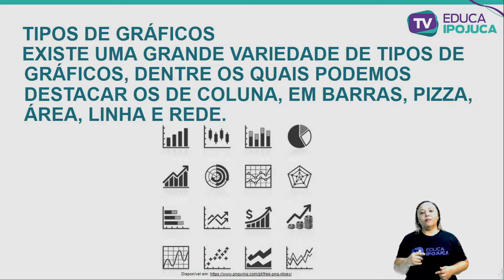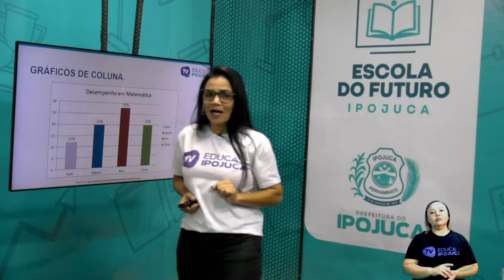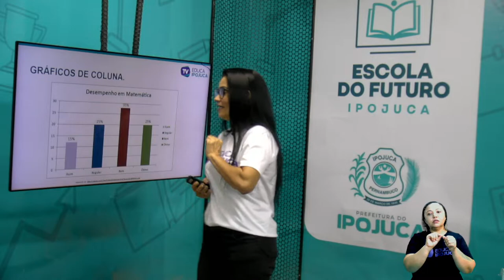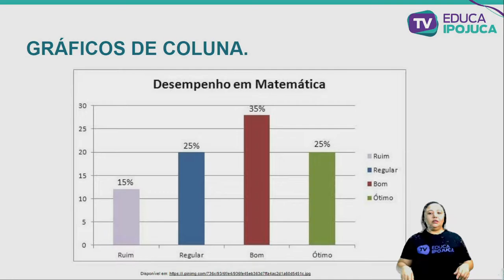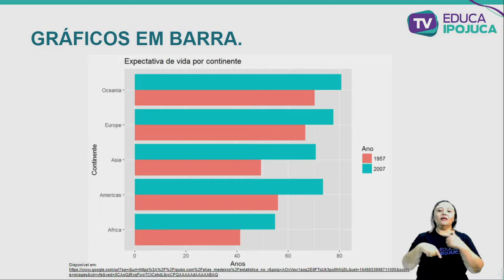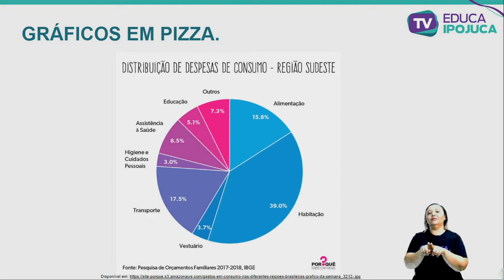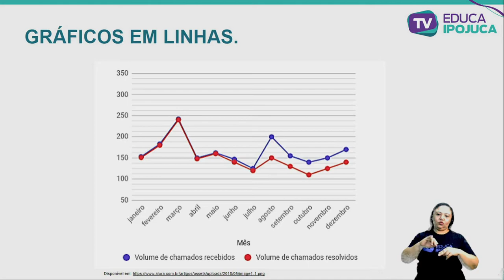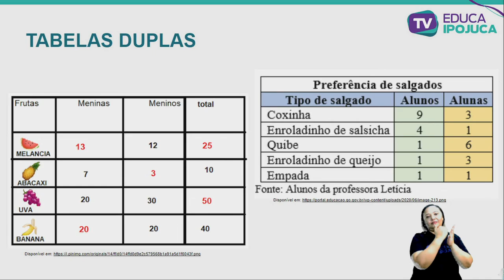MATEMÁTICA - 4º ANO - GRÁFICOS - AULA Nº019